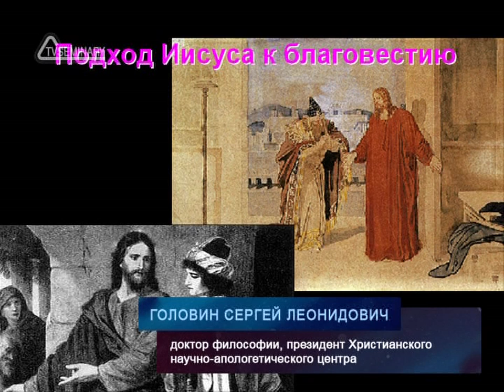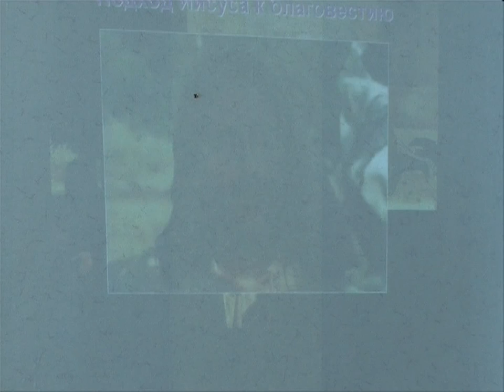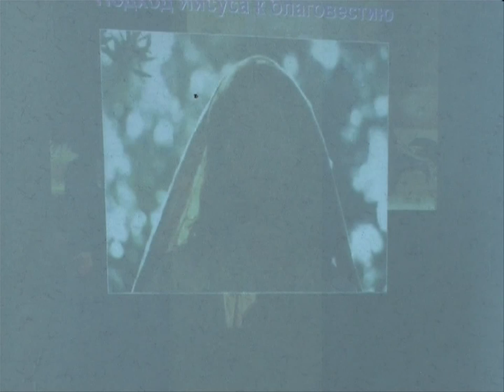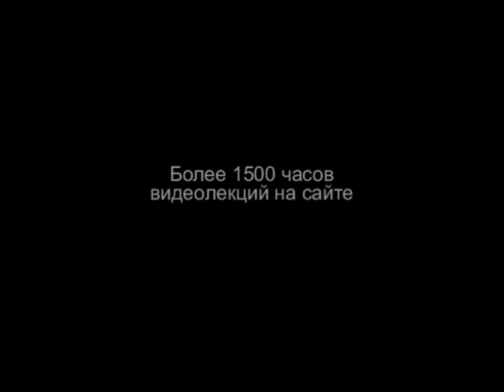TVS A204 09